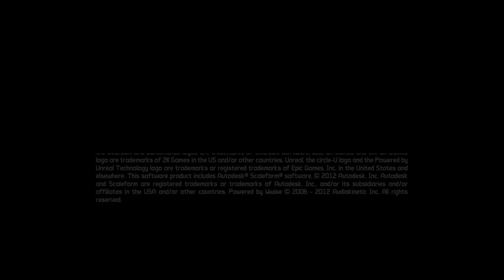King_Cesar_II Adventures in Borderlands2. Part 1